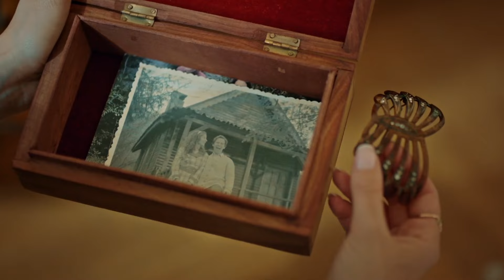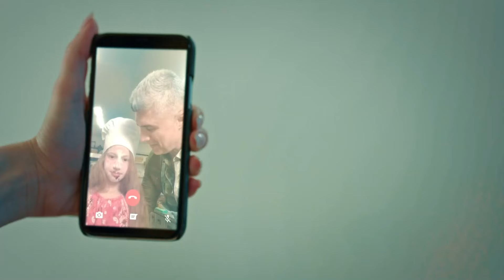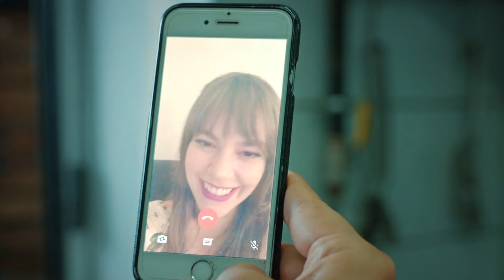Temas Etmeden Gülemeyen Bir Faruk Boran - İstanbullu Gelin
Faruk, Süreyya'nın dertlerini dinliyor. SÜREYYA & FARUK
 SAHNELERİ #132

400 yıllık Boran Konağı’nın hanımı, geleneklerine ve köklerine sıkı sıkıya bağlı olan Esma Boran için, İstanbullu Gelin’i kabul etmek hiç de kolay olmayacaktır.

Yapım: O3 Medya
Yapımcı: Onur Güvenatam
Yönetmen: Zeynep Günay Tan
Senaryo: Deniz Akçay Katıksız – Armağan Gülşahin